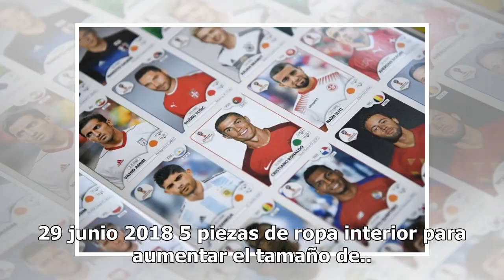Conejita Playboy se desnuda para que México le gane a Brasil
A Shakira no la perdonan, y la comparan con Bob Patiño de Los Simpsons 01 julio 2018 ¿Cómo ver la Copa Mundial Rusia 2018 por Internet? 13 junio 2018 Muere el perrito de Pepe Aguilar en el aeropuerto de... 01 julio 2018 El mejor maquillaje para piel madura de mujeres de 40 años en adelante 28 junio ...